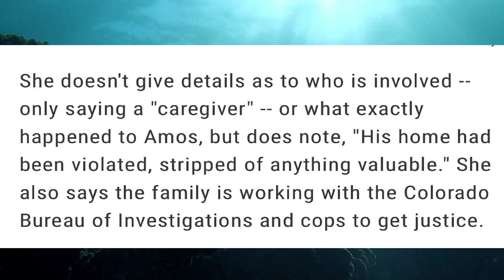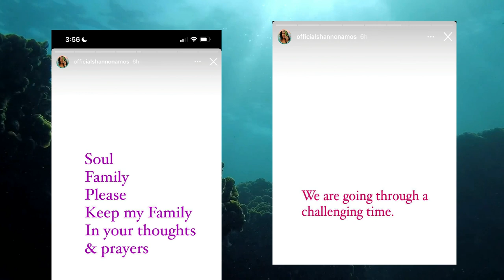John Amos VI0LATED by caregiver and taken advantage of FINACIALLY after being hospitalized in ICU